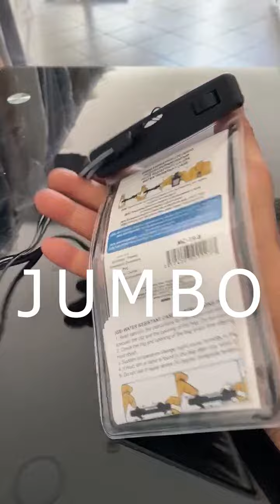ΑΔΙΑΒΡΟΧΗ ΘΗΚΗ ΚΙΝΗΤΟΥ ΤΗΛΕΦΩΝΟΥ ΜΕ 1.99 €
ΑΔΙΑΒΡΟΧΗ ΘΗΚΗ ΚΙΝΗΤΟΥ ΤΗΛΕΦΩΝΟΥ